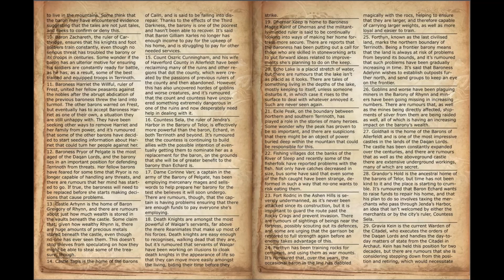Preview of 100 Hooks and Rumours for Terrinoth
This video previews the first few pages of the content in 100 Hooks and Rumours for Terrinoth.